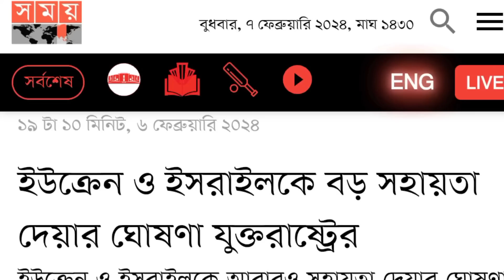আরবীদের পকেটে নিয়ে নীলনকশা আম্রিকার ||ইসালকে জিতাতে একি ঘোষনা